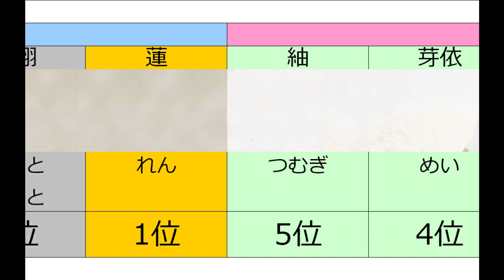令和最新版3.0 子どもにつけたい名前ランキングTOP10 あなたはなににこだわって命名しますか？ 名前負けする子を増やすな キラキラネーム撲滅 後ろに(50)をつけても大丈夫な名前にしよう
BGM
甘茶の音楽工房

名前に使用してはいけない禁止漢字・使用を控えた方がいい漢字【姓名判断決定版】

【遂に決着】次男の名前決めで大喧嘩になったのでポンス兄がくじで判決を下します！！